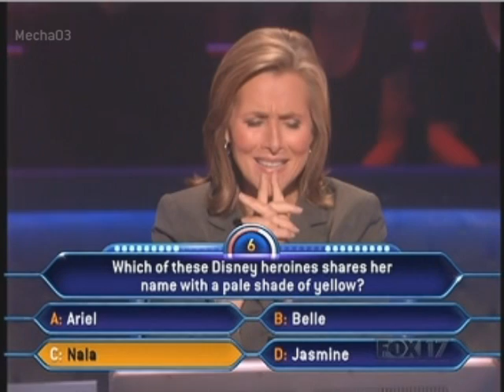"I was thinking of the.." - ($0 Winner) - Who Wants to be a Millionaire [Old Format]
This contestant doesn't read his 3rd question correctly, causing him to drop out of the game early and leave with nothing on the old format of Who Wants to be a Millionaire.  Hosted by Meredith Vieira.

Encoded by Mecha03